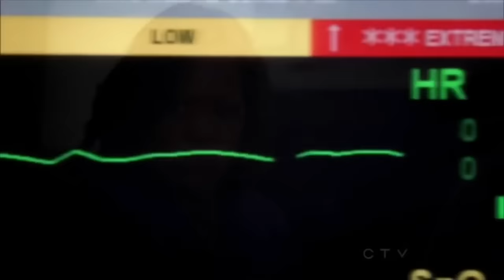GREYS ANATOMY SCENES THAT WILL MAKE YOU CRY